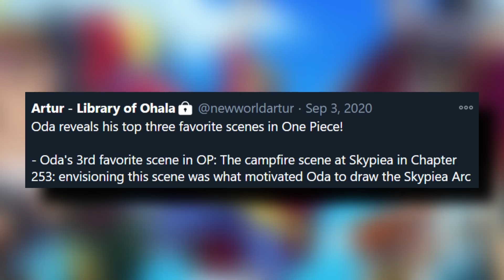Luffy's Hidden Dream: The Last Secret AFTER Becoming Pirate King | One Piece Discussion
One Piece Discussion:
Luffy one day WILL achieve his dream of becoming the King of the Pirates. However, in the latest chapter of One Piece chapter 1000, a running trend has resurfaced about Luffy and his dream. How does this tie back to Gol D. Roger's words and WHAT IS this LAST SECRET of Luffy's dream?